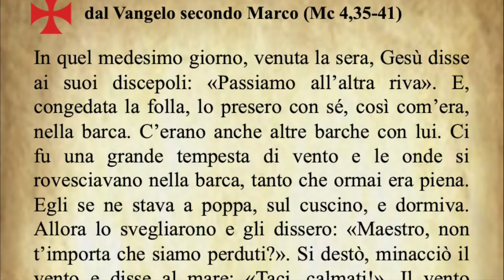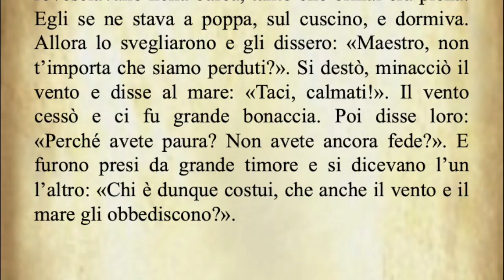Il Vangelo di oggi Sabato 1 Febbraio dal Vangelo secondo Marco commentato dal Papa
Il Vangelo del giorno Sabato 1 Febbraio dal Vangelo secondo Marco commentato dal Papa Francesco
Audio: vaticannews.va